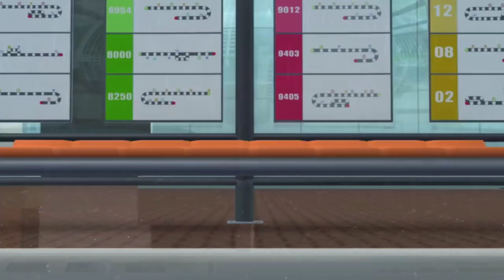TIK TIK BUNYI HUJAN 🎶 LAGU ANAK VIRAL versi TAYO 🎶 lagu tayo terbaru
semoga menghibur